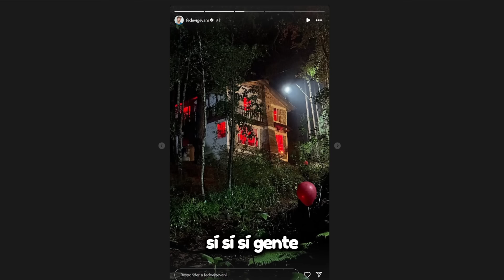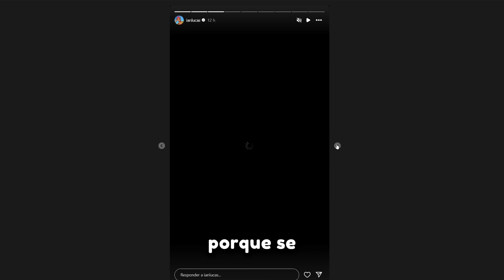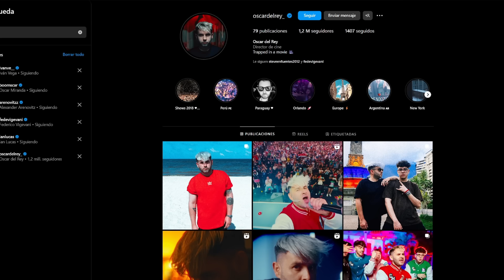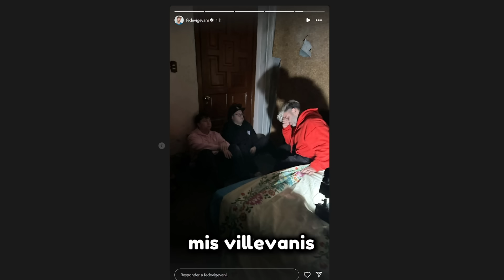💀¡FEDE ESTA en la CASA de CAMPO!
HOY FEDE ESTA EL PELIGRO